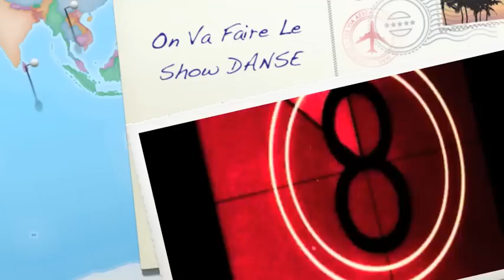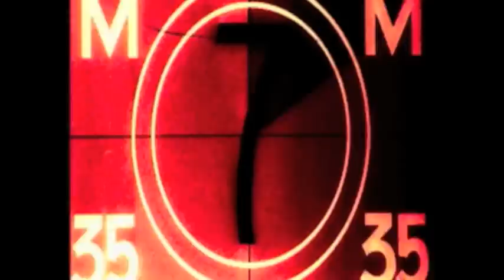Black gs & les YBZ live tv on va faire le show n°1 culture urbaine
note sur ton agenda Tu peux achetez " Dans la Party" le single si tu aimes télécharge. Young Boyzz " ont aime ça. et toi??? partage l'info avec tes amies... Didi-boy Lelo Officie, Lilian Lelo, Liittle Jump
iTunes - Musique - Dans la Party - Single par Young Boyzz
les ventes commence allez allez ! ils sont en auto prod! 0,99€ ils comptent sur vous!

"Alien cast présent L'émission Télé
"ON VA FAIRE LE SHOW"!!!
 présenter par Virginie Hilssone et Mc lucha